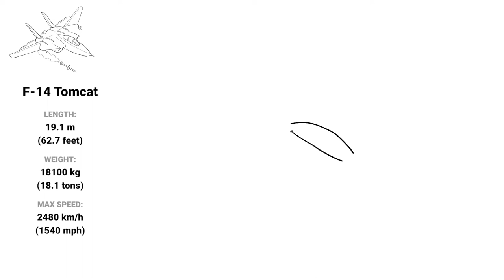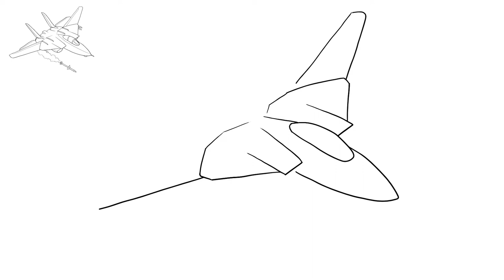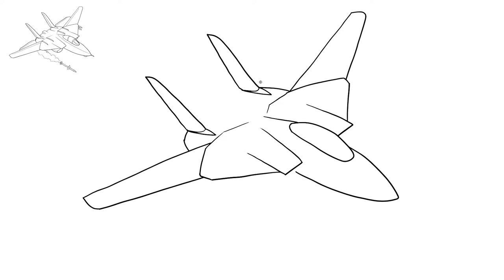How to Draw a Fighter Jet F14 Tomcat (plane airplane) easy Step By Step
Today I will show you how to draw a jet, more specifically the F14 Tomcat.

The F-14 Tomcat is a legendary supersonic fighter jet that was in service with the United States Navy for over 30 years. It was one of the most advanced aircraft of its time, and was renowned for its speed, power, and maneuverability.

On this page, you will learn how to draw the F-14 Tomcat in a simple, step-by-step manner. Whether you are an aviation enthusiast, an artist, or simply interested in learning a new skill, our easy-to-follow tutorial will guide you through the process of drawing this iconic aircraft. By the end of the tutorial, you will have a detailed drawing of the F-14 Tomcat that you can be proud of!

The F-14 Tomcat is a supersonic fighter jet developed by the United States Navy in the 1960s. It was designed to be an air superiority fighter and fleet defense interceptor, capable of engaging enemy aircraft at long ranges. The F-14 Tomcat was known for its distinctive swing-wing design, which allowed it to adjust its wing sweep angle in flight for optimal performance at different speeds and altitudes.

The F-14 Tomcat saw combat in a number of conflicts, including the Gulf War and Operation Enduring Freedom in Afghanistan. It was retired from active service by the US Navy in 2006, but it remains a beloved and iconic aircraft in aviation history. The F-14 Tomcat has been featured in numerous films and TV shows, including the movie Top Gun, where it gained a cult following among aviation enthusiasts.

Prepare a pencil, crayons, black marker, sheets of paper, eraser and let's get started! You'll see how easy it is!